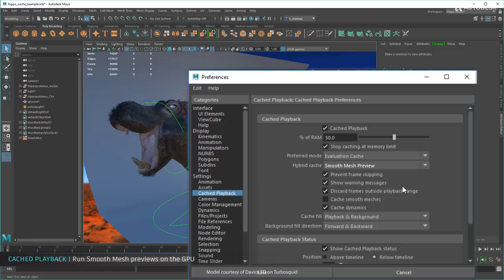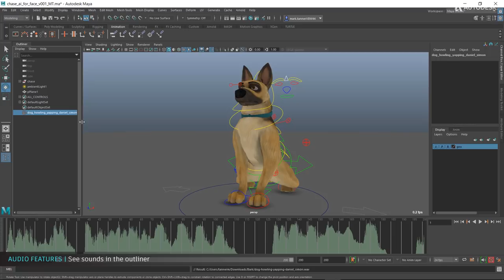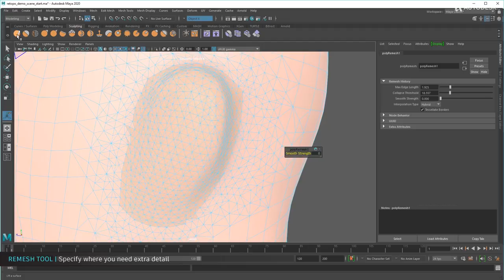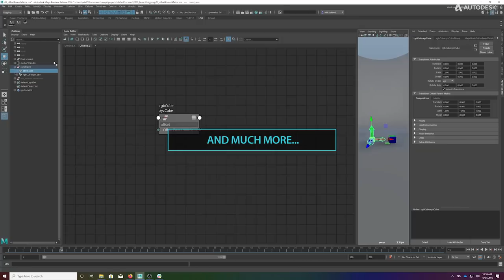Introducing Maya 2020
With a focus on empowering artists throughout the production pipeline, Maya 2020 introduces new tools and updates that not only help animators, modelers, riggers, and technical artists work faster and more intuitively, but also make the creative process more fun.